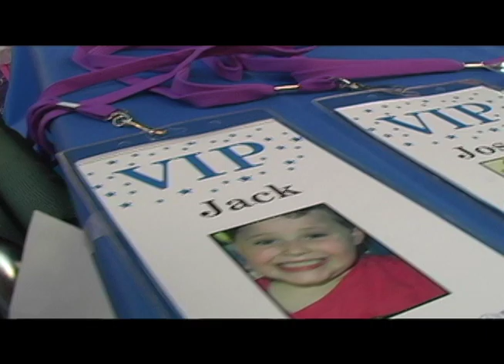2013 Make-A-Wish Arizona Walk for Wishes presented by AAA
Thank you to all who participated in the 2013 Make-A-Wish Arizona Walk for Wishes presented by AAA. Your dedication helped raise approximately $150,000 toward 30 future wishes for Arizona wish kids.